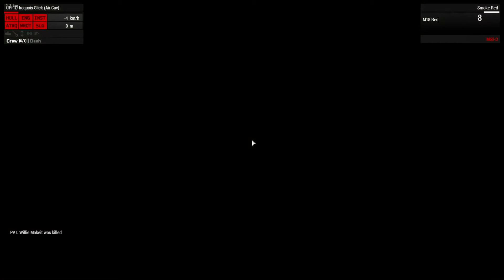Arma3 Fire Drill and Rocket Strike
We perform a Chinese fire drill with the the Huey. Then I get hit by a Chinese rocket later on.